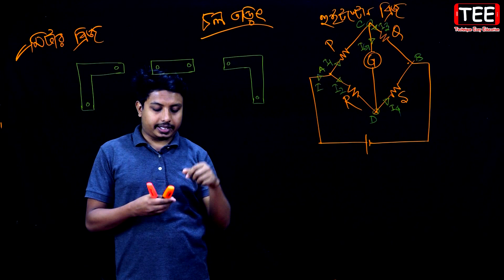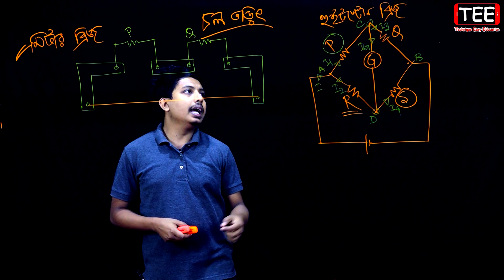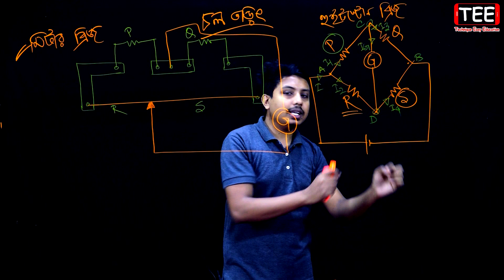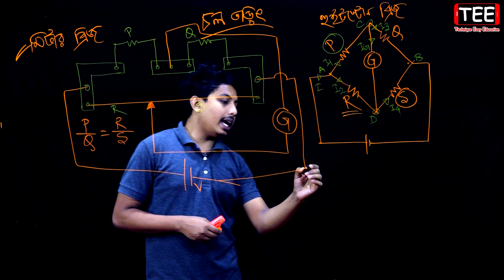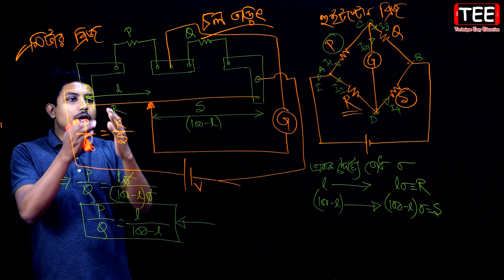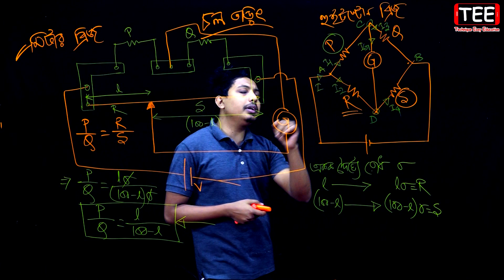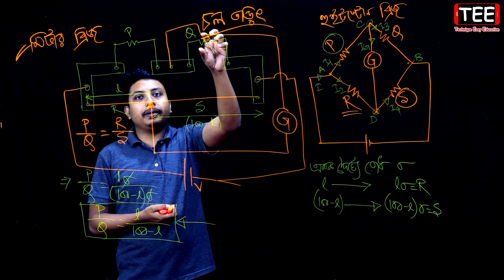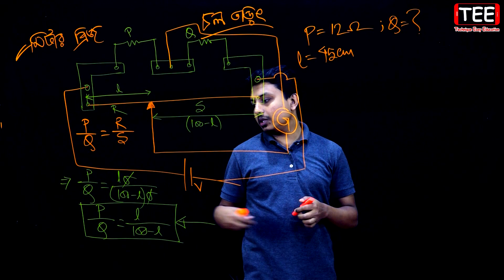মিটার ব্রিজ | চল তড়িৎ | অধ্যায়-৩ | পর্ব-৮ l এইচএসসি পদার্থবিজ্ঞান ২য় পত্র l HSC Physics 2nd Paper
চল তড়িৎ (অধ্যায়-৩)
এইচএসসি পদার্থবিজ্ঞান ২য় পত্র